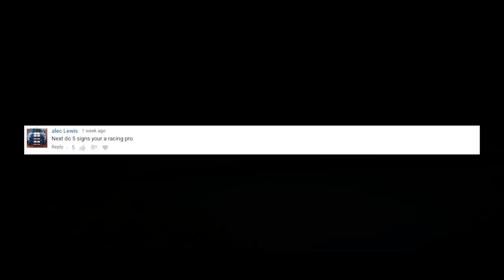5 Signs You're A Racing Game Pro!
We talked about the Noobs last video, so today, let's talk about the Pros!

MY PHONE

Music Used
Joakim Karud - Dreams
Soul Catalyst - Canopy
Nomyn - Daydreamer